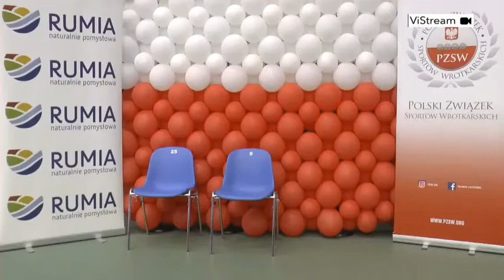Max Such (Mors Dębica) - Mistrzostwa Polski II Dywizji Rumia 2021 - Juniorzy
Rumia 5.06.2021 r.